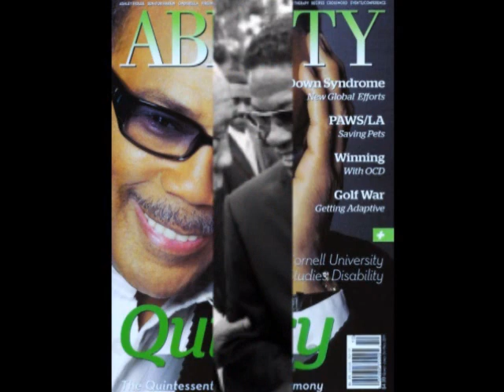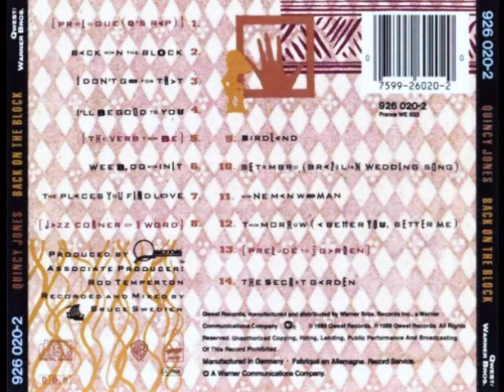Jazz Corner Of The World/Birdland - Quincy Jones (1989)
"Birdland" was a jazz-fusion instrumental composition written by keyboardist Joe Zawinul of the group Weather Report.  It was 1977 when Zawinul composed "Birdland", right around the dying age of pure jazz, and the new wave of fusion.  "Birdland" was Zawinul's pride and joy, and his tribute to jazz, but more importantly, his everlasting contribution to music itself.  Considered his most famous composition, "Birdland" served as a tribute to the New York City jazz club on 52nd Street that housed a countless amount of famous jazz musicians before him.  However, not only was the song named in honor of the legendary jazz club, but also after the man whom the club was named after, Charlie Parker, the 'Bird' himself.  It was this club, that he frequented almost daily, that inspired Zawinul to write the song.  Soon after the fusion piece reached the top of the charts, it became known as a jazz standard, and soon entered the set lists of many other artists including Buddy Rich, Maynard Ferguson, The Manhattan Transfer, and The String Cheese Incident.  One of the best-known, and most star-studded, recordings of "Birdland" appeared on "Back On The Block", a 1989 studio album produced by Quincy Jones.  The song, along with the intro track "Jazz Corner Of The World", features many famous and important musicians and singers, including Ella Fitzgerald, Miles Davis, Kool Moe Dee, Big Daddy Kane, Sarah Vaughan, Dizzy Gillespie, George Benson, and James Moody, as well as Joe Zawinul himself.  "Back On The Block" topped the R&B Albums chart at number-one for twelve weeks, and topped the Contemporary Jazz Albums chart as well, while peaking at #9 on the Billboard 200 album chart.  "Back On The Block" featured the last studio recordings of jazz singers Ella Fitzgerald and Sarah Vaughan.  Fitzgerald and Jones had previously worked together on her 1963 album with Count Basie, "Ella And Basie!", and Jones had produced three albums with Sarah Vaughan when they both worked for Mercury Records.  At the 33rd Grammy Awards held on February 20, 1991, "Back On The Block" won seven Grammy Awards, including the Grammy Award for Album of the Year.  In arranging, Jerry Hey, Quincy Jones, Ian Prince and Rod Temperton won the Grammy Award for Best Instrumental Arrangement for "Birdland".  Jones also won the Grammy Award for Best Jazz Fusion Performance for "Birdland", and the Grammy Award for Producer of the Year, Non-Classical.  Quincy Delightt Jones, Jr. (born March 14, 1933) is an American record producer, conductor, arranger, film composer, television producer, and trumpeter.  His career spans five decades in the entertainment industry and a record 79 Grammy Award nominations, winning 27 Grammys, including a Grammy Legend Award in 1991.  He is particularly recognized as the producer of the album "Thriller" by pop icon Michael Jackson, which has sold more than 110 million copies worldwide, and as the producer and conductor of the charity song "We Are The World".  He is tied with sound designer Willie D. Burton as the most Oscar-nominated African-American, each of them having seven nominations.  This channel is dedicated to the classic jazz music you've loved for years.  The smokin' hot, icy cool jams that still make you tap your feet whenever you hear them . . . Cool Jazz is here!

If you like college football & other aspects of life at The Ohio State University, go to:

And coming in 2012 . . .
121 hours nonstop to benefit cancer research . . .
Live to the world via UStream, Facebook, YouTube & Twitter . . .